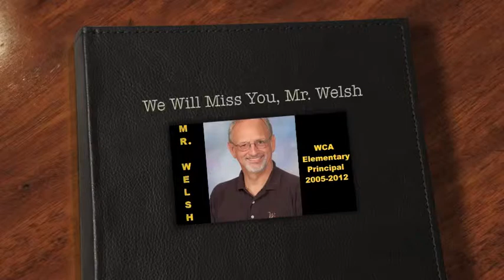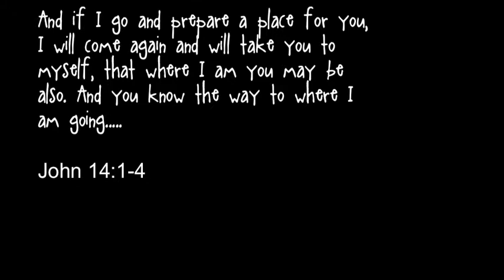Thank You Mr. Welsh